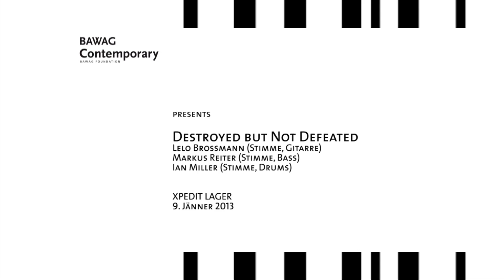Destroyed but Not Defeated @ BC / Xpedit Lager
BAWAG  Contemporary presents
Destroyed but Not Defeated  live @ Xpedit Lager
"zephyr"
Lelo Brossmann (Guitar, Vocals)
Ian Miller (Drums, Vocals)
Markus Reiter (Bass, Vocals)